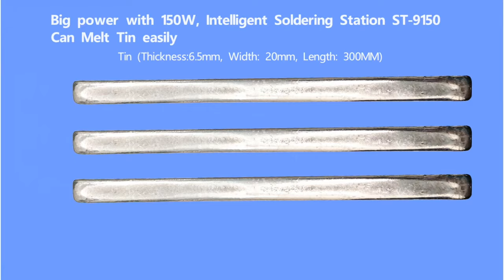🌱Let you choose a better quality soldering station！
ATTEN ST-1509 Intelligent Soldering Station  Features：
✅150W high power soldering station with LCD display.
✅Using integrated soldering tips, rapid heating.
✅Pluggable heater design, easy to replace.
✅3 sets shortcut temperature to simplify operations.
✅Auto standy and sleep funtion, conserves energy and protect equipment.
✅Support temp lock,temp calibration function.
✅Support 'C and °F.
✅Password-protected function to preserve settings
✅Compatible with Y950/9130/Y9150/N9100 handles.